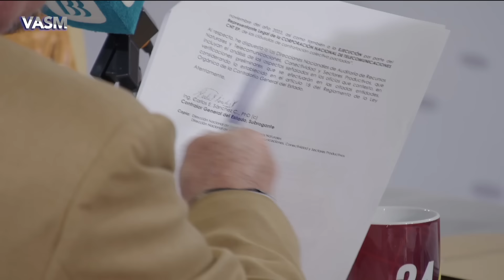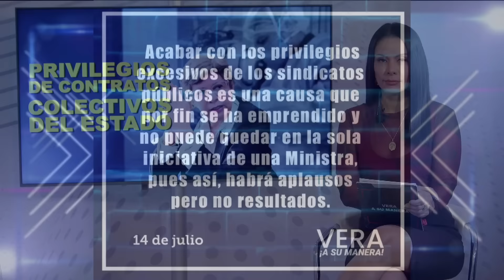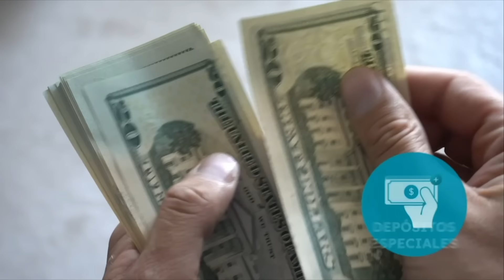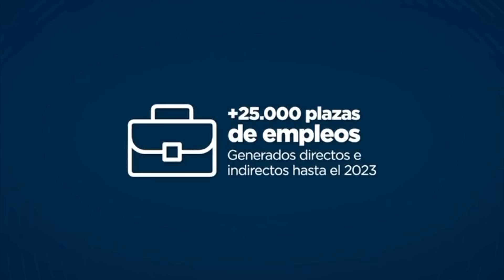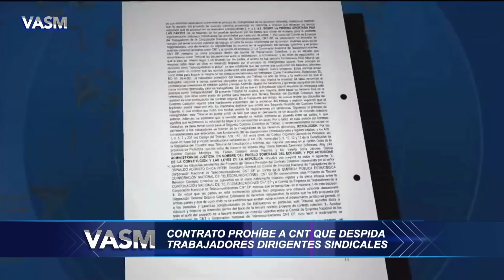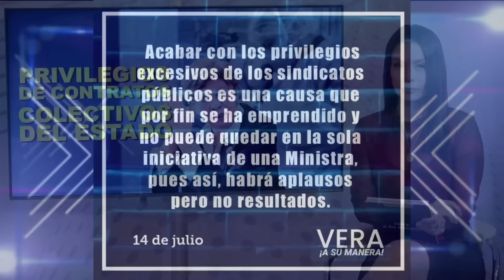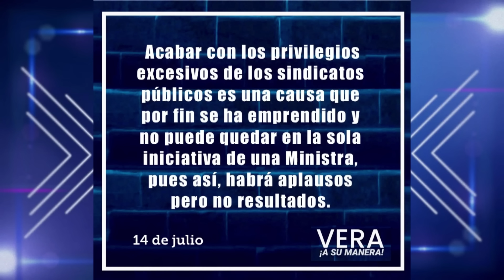VASM- PRIVILEGIOS DE CONTRATOS COLECTIVOS DEL ESTADO.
-Ivonne Núñez,
MInistra deTrabajo.